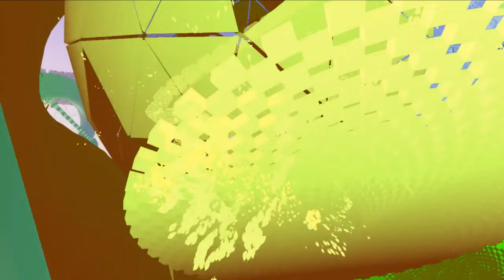Microdose VR Full Moon Series: Dreamers Delight + Symbiotica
Music starts at 8pm PST

Join us as we come together to celebrate the 🌕 full moon by pairing our favorite 🎵 musical acts with top 📺 Microdose VR performers.

Visuals by:

Sporeganic

GoopWizard